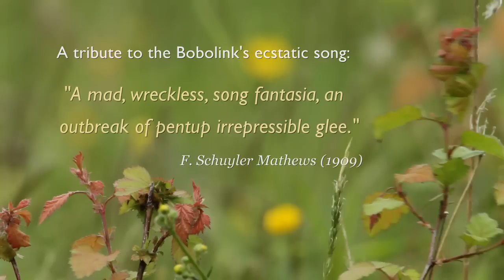Bobolink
This video celebrates the amazing song of the Bobolink, described by one author as "a mad, wreckless song fantasia—an outbreak of pentup irrepressible glee," and by another as "a bubbling delirium of ecstatic music that flows from the gifted throat of the bird like sparkling champagne."

The Bobolink is a member of the Blackbird family. It frequents grassy meadows of the northern states and adjacent Canada. Also referred to as "skunk blackbird," the male has striking black-and-white plumage, making identification easy. Females are a buffy yellow-brown.